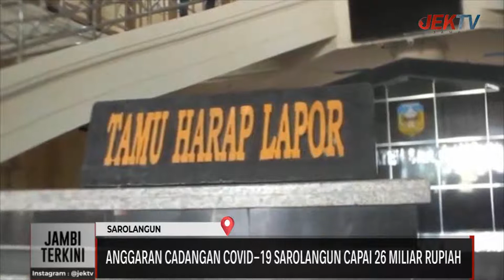ANGGARAN CADANGAN COVID-19 SAROLANGUN CAPAI 26 MILIAR RUPIAH